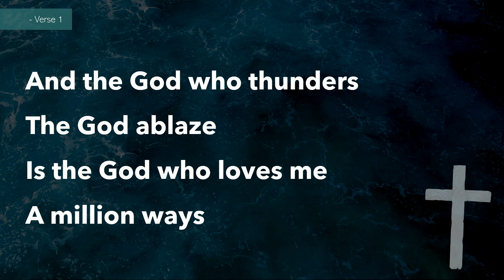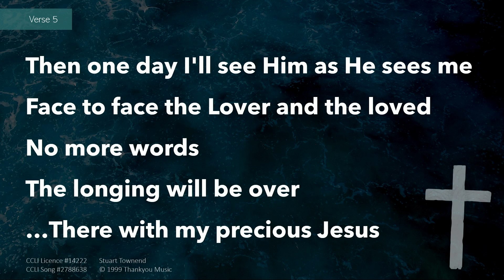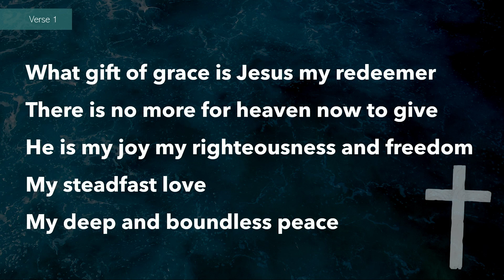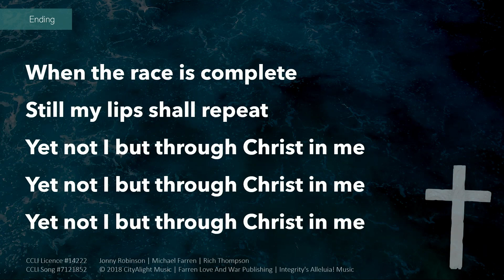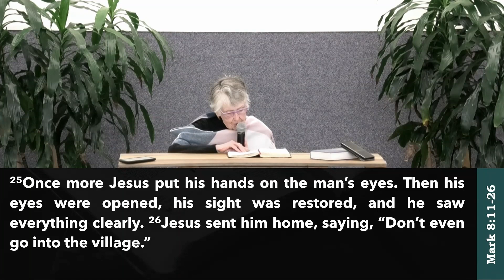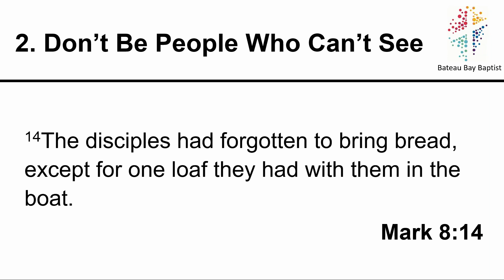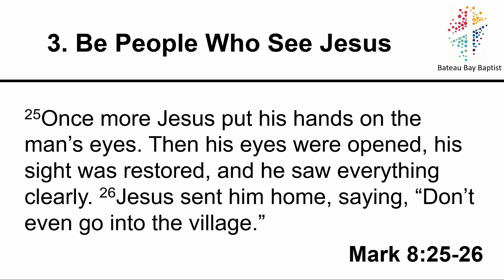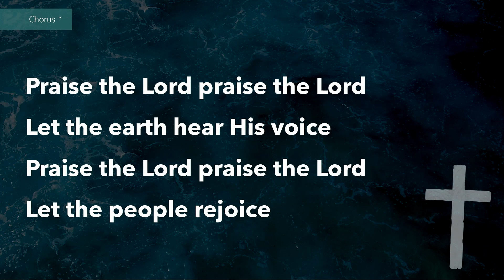12.05.2024 Mark 8:11-26 The King's Eye Opener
This is a church service which was unfortunately not uploaded.